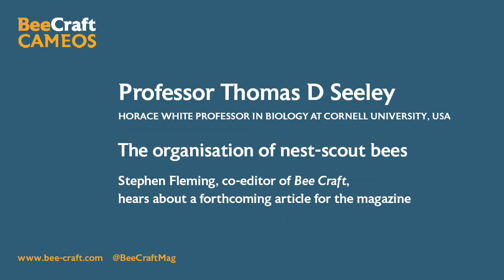Tom Seeley tells BeeCraft about the astonishing abilities of nest-site scout honeybees